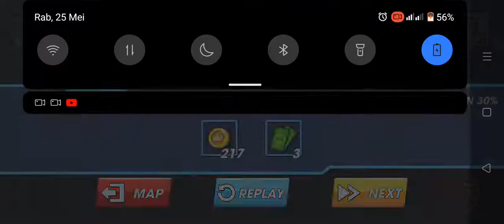axe thunder vs dualis thunder boss stikman heroes fighting 1